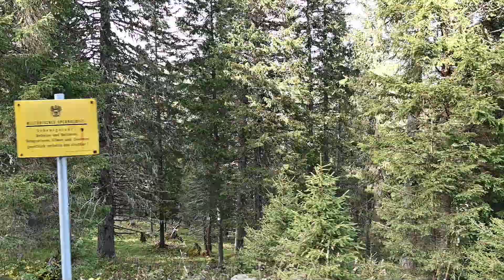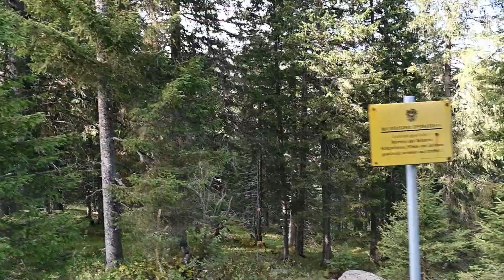Steyr Challenge 2019